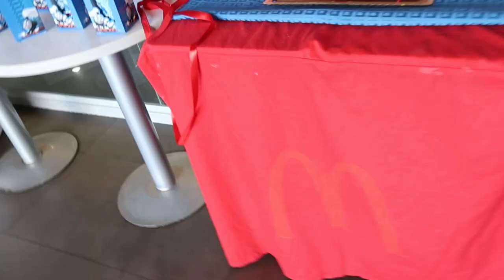Sebe baptism 12/28/2019 | Sebe Family Vlog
Sebe baptism 12/28/2019